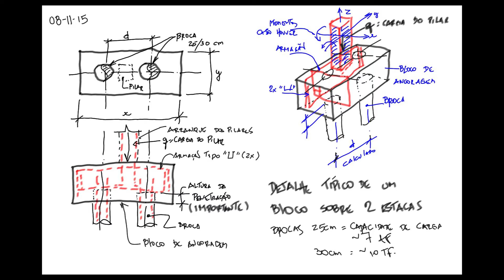#6 Rabisco, Bloco de coroamento sobre estacas Broca para um apoio de escada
Rabisco, Bloco de coroamento sobre estacas Broca para um apoio de escada